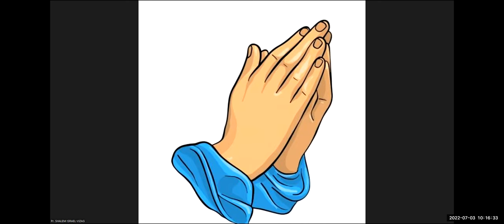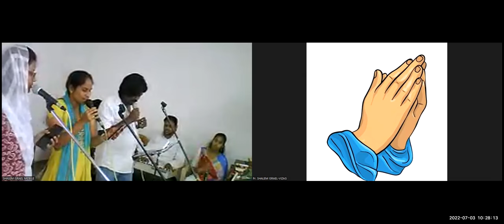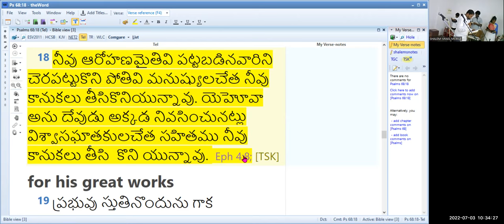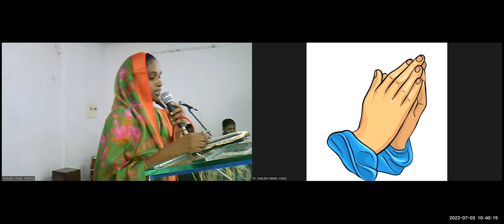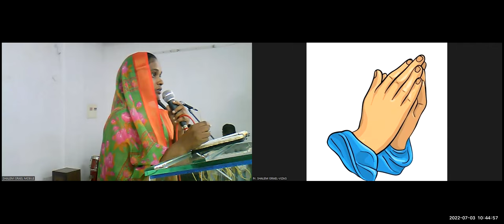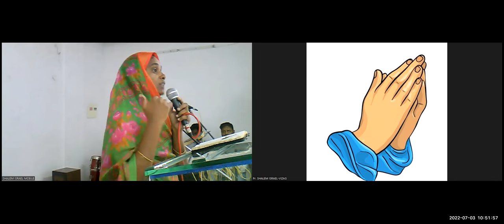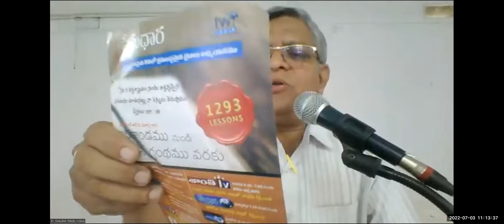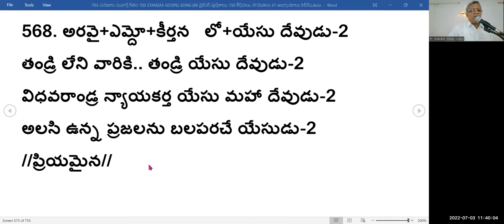3RD JULY 2022~ JEEVAJALAMULU CHURCH WORSHIP SERVICE~ MESSAGE BY PASTOR SHALEM ISRAEL